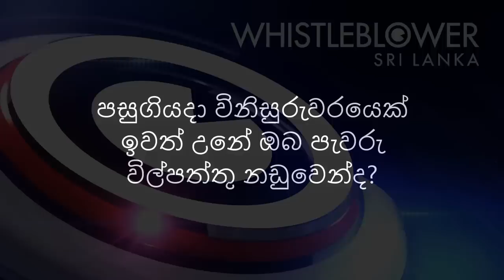විනිසුරුවරයෙක් විල්පත්තු නඩුවෙන් ඉවත් උනා නේද?